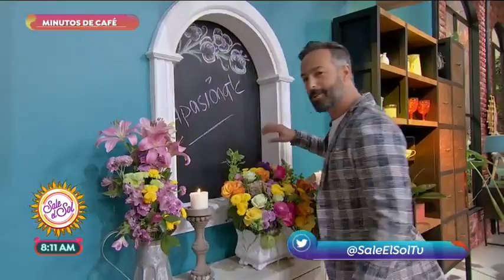La intención del día es ¡Apasiónate! | Sale el Sol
En este Día Internacional de la felicidad, nuestra intención es ¡Apasiónate!